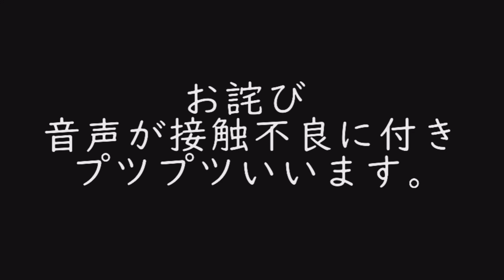全然こっち見んくなったやん！『不遇の名作？:サクラ大戦5実況！』#58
SNSで動画告知しております